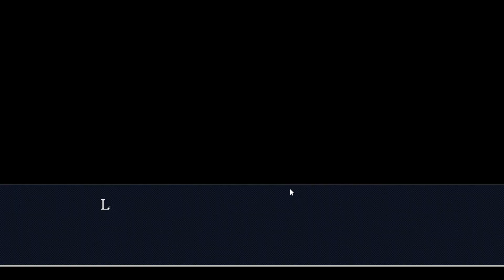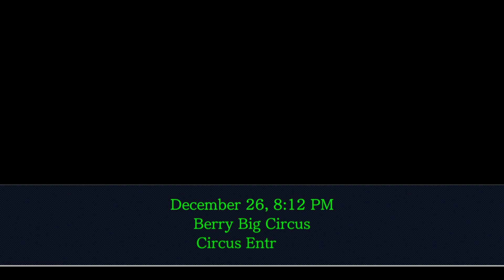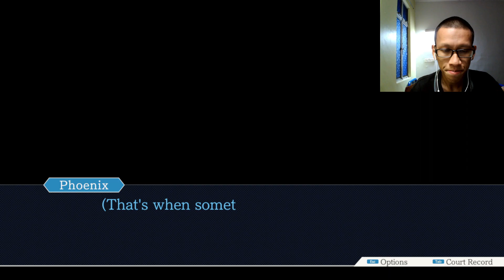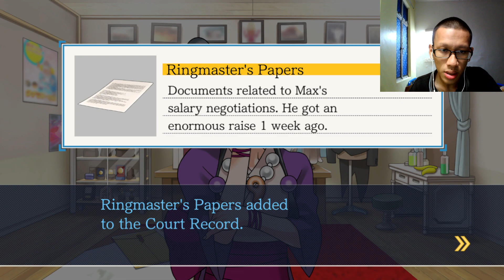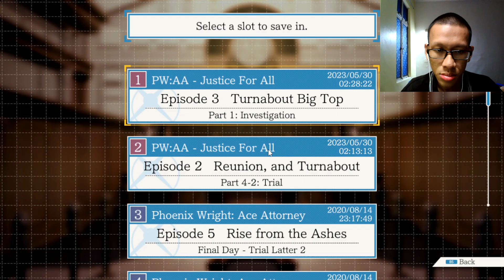Phoenix Wright Ace Attorney Justice for All Episode 3 Part 1